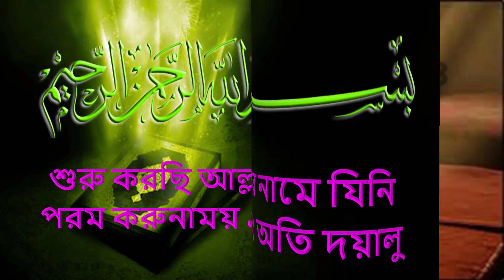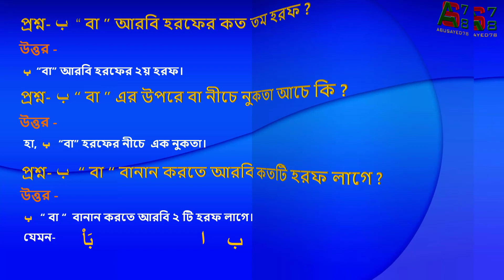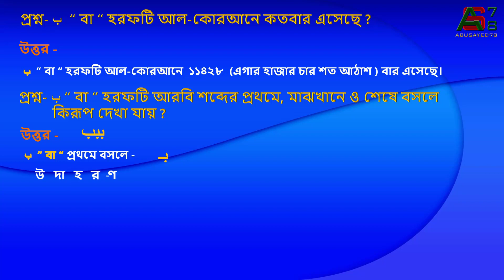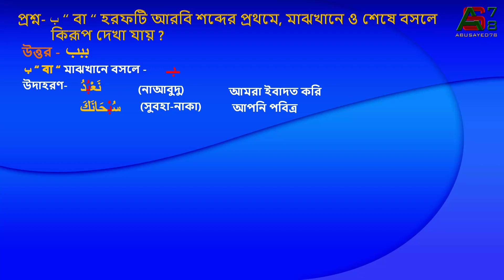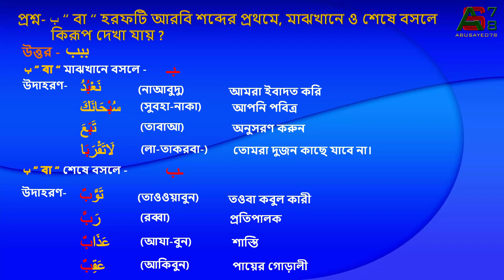এসো কোরআন শিখি. Let's learn the Qur'an. পর্ব - ০৪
Assalamualikum Friends!
Welcome to AbuSayed78, here is show you how to solve any problem different way.
এসো কোরআন শিখি . Let's learn the Qur'an.(পর্ব ০৩) Link
v=fsZd9MRw7Qk&list=PLVigwgqDpB69NimYiKOLs3FwFerezqnTp